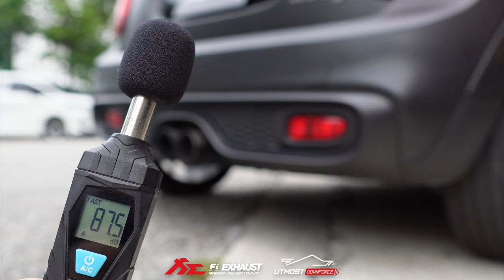Tuned MINI F56 Cooper S Aggressive Backfire Sound Check w/ Catless Fi EXHAUST X Utmost Downforce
MINI F56 Cooper S  is installed with Fi EXHAUST catless downpipes and another aftermarket brand tuned and modified  for increased performance and sound.